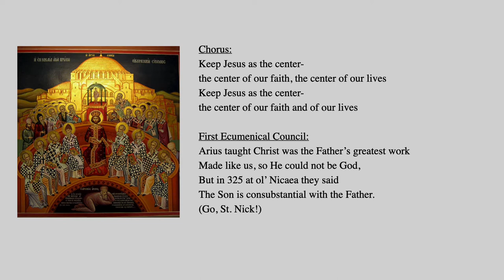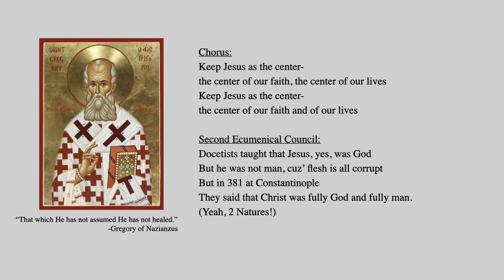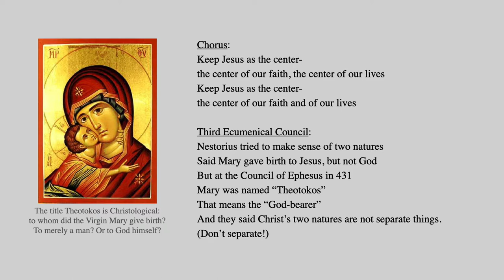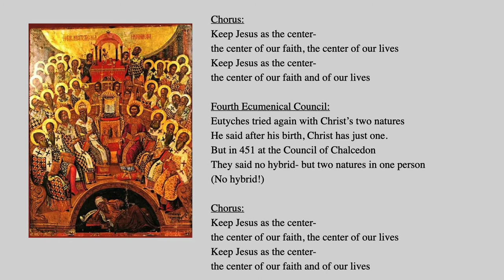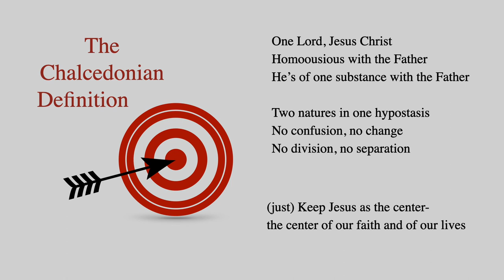The First Four Ecumenical Councils in Song (Keep Jesus as the Center)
"Keep Jesus as the Center" is a song Kathryn Wehr, PhD put together in 2013 for her Systematic Theology class at North Central University to help them learn names, dates and concepts for a test on early Christology.  You can learn them too!